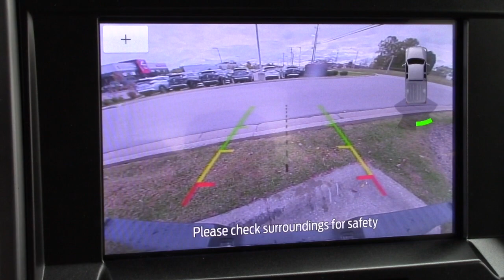2020 Ford F-150 XLT SuperCab (4WD) #24009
Experience the difference at Community Ford Lincoln of Bloomington with the 2020 Ford F-150 XLT SuperCab.

Community Ford Lincoln of Bloomington
2200 S. Walnut St
Bloomington, IN 47401

Community Ford Lincoln- Your Indianapolis/Bloomington Ford Lincoln Dealership!